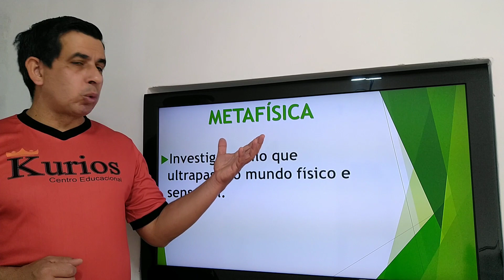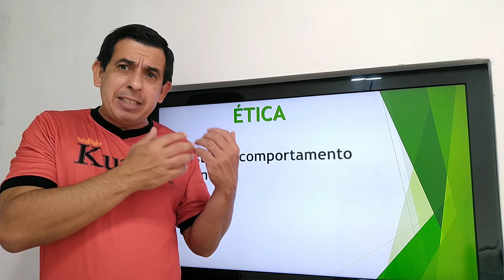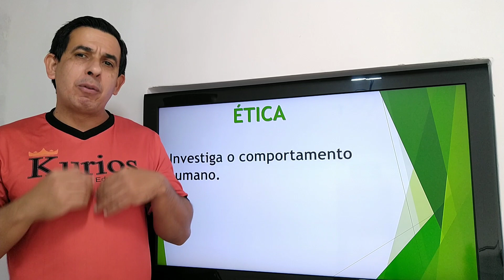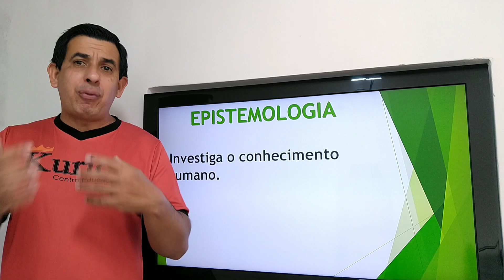Áreas da Investigação Filosófica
A Filosofia abarca diversas áreas de conhecimento, sendo que as principais áreas da tradição filosófica são as seguintes:
Ética. A Ética é a investigação no campo da conduta ideal, isto é, analisa as regras e teorias que governam as ações.
Política. O vocábulo “política” vem do grego, “polis”, “cidade”. A política, pois, procura determinar a conduta ideal do Estado, pelo que seria uma ética social.
Estética. O vocábulo “estética” vem do grego “aisthesis”, “sensível”, a palavra é empregada para designar a filosofia das belas artes: a música, a escultura e a pintura.
Lógica. Esse sistema aborda os princípios do raciocínio, suas capacidades, seus limites, seus métodos, seus erros e suas maneiras exatas de expressão.
Epistemologia. A investigação da origem  e da natureza do conhecimento é um dos campos principais da filosofia. Como conhecemos alguma coisa? Qual a justificativa para a alegação de que alguém sabe?
Metafísica. No grego temos as palavras “metá”, “após”, e “phisica”, “física”. Essa palavra teve origem nas obras de Aristóteles, referindo-se simplesmente àquela seção de seus escritos que vinham após o seu tratamento sobre a física.